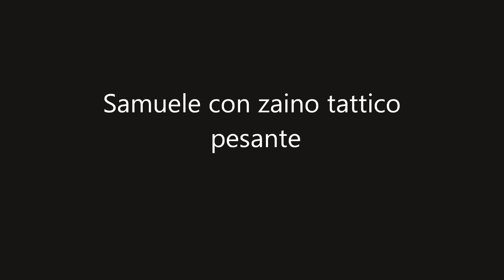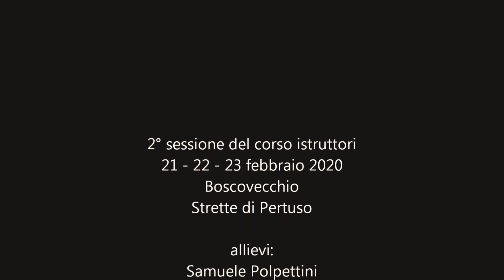Il corso di febbraio 2020